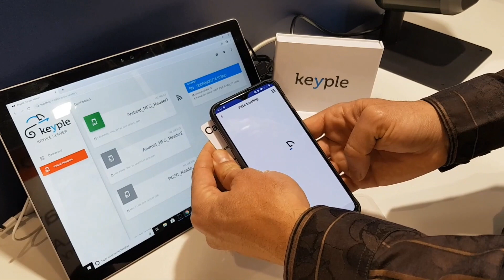Eclipse Keyple, the 1st Open Source SDK for contactless Ticketing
This is a demo shows how Keyple can be used in a distributed architecture, for instance for ticket provisioning, or in a standalone architecture, for ticket debit for example.